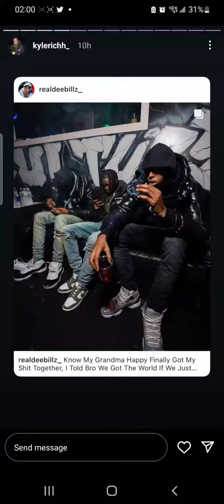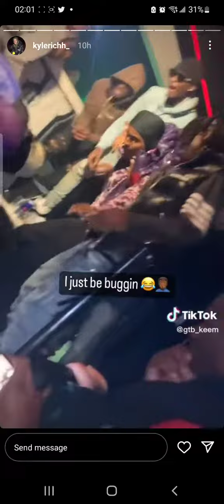C Blu And Kyle Richh New Era